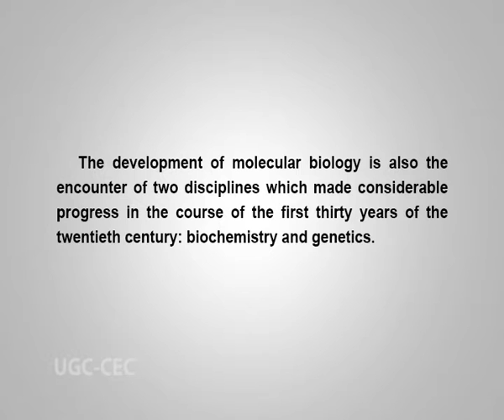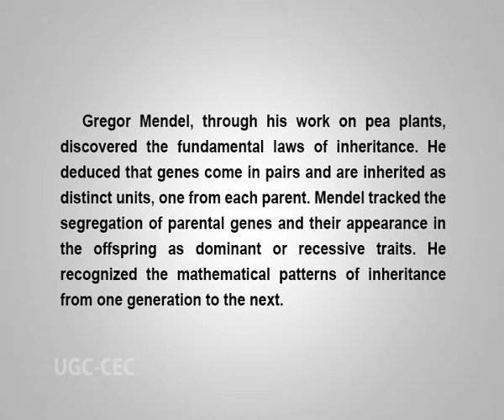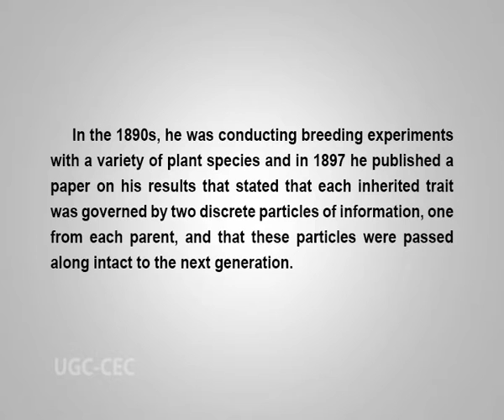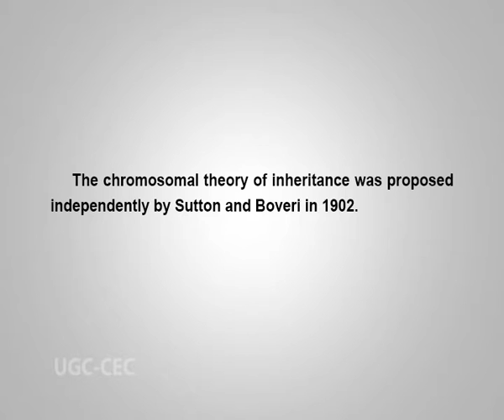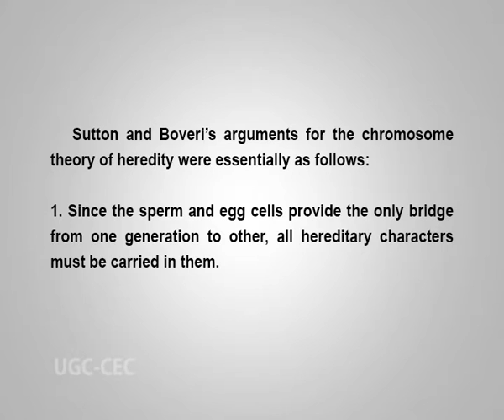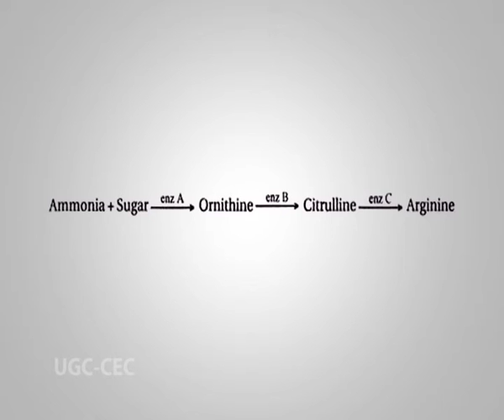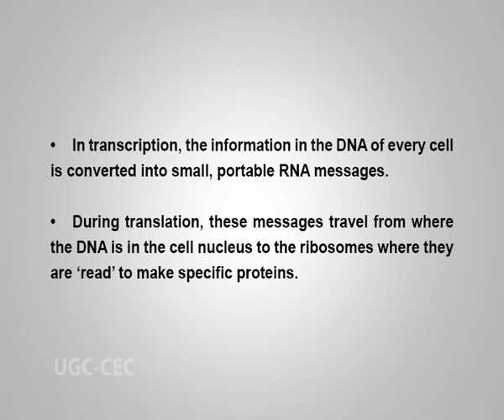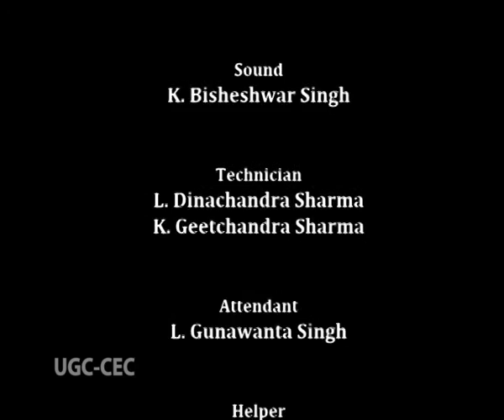History of Molecular Biology